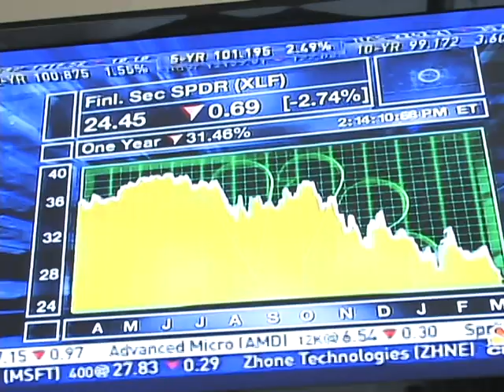How to Trade the Most Active US Stocks and the US Market Watch by the Chinese Warren Buffett